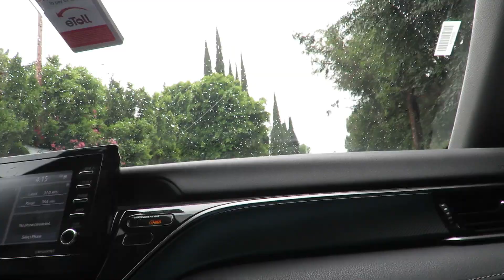The most beautiful neighborhood I've ever seen in real life! Beverly Hills California